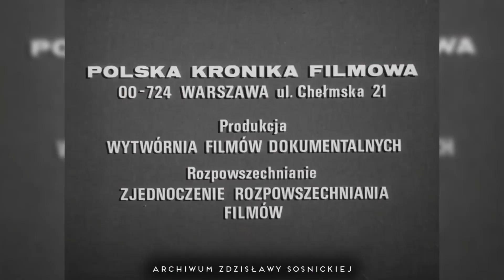Zdzisława Sośnicka - "Żegnaj Lato Na Rok" - Opole 79' - Fragment PKF 1979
79/41A
Występ Zdzisławy Sośnickiej na KFPP Opole 79' w koncercie laureatów. Fragment pochodzi z PKF. Piosenka "Żegnaj Lato Na Rok", autorstwa Wojciecha Trzcińskiego i Bogdana Olewicza wydana została przez Pronit w 1979 roku na dwupłytowym albumie pt. 'Odcienie Samotności".

Montaż i proj. gaf. - Archiwum Zdzisławy Sośnickiej

Nagranie jest udostępniane tylko i wyłącznie w celu propagowania twórczości wybitnej Artystki - Zdzisławy Sośnickiej. Autor kanału nie czerpie z niego żadnych zysków.